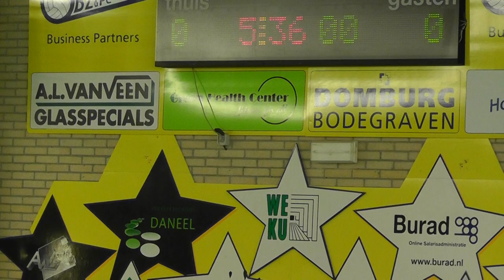Clubrecord BZ&PC presenteert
Clubrecord tijdens BZ&PC presenteert door Nicoline Schol, Tes Schouten, Merle de Lange en Laila Kuipers tijdens de presentatie van BZ&PC Bodegraven op 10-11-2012.